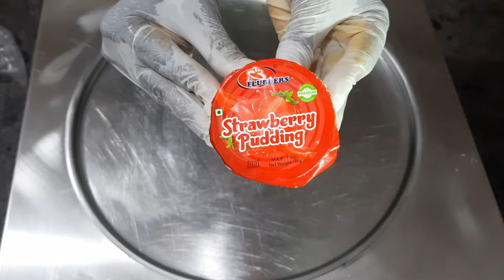Straw berry Pudding (Jilly Mittai) ICE CREAM ROLL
World food ice cream roll, how to make ice cream rolls, how to make ice cream, how to make ice, how to make, ice cream, food,World food,